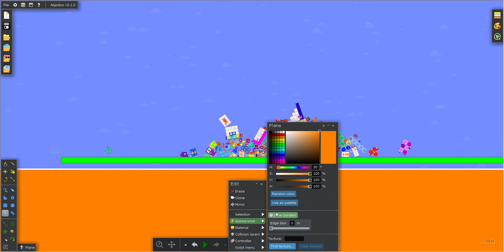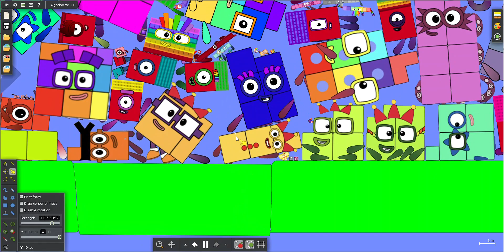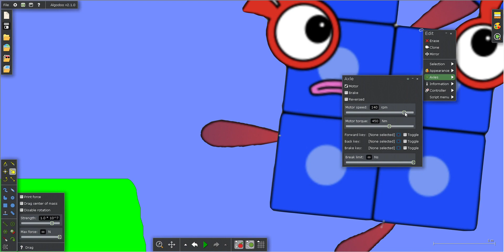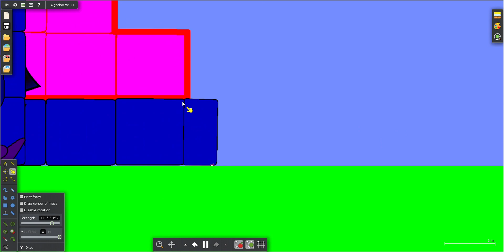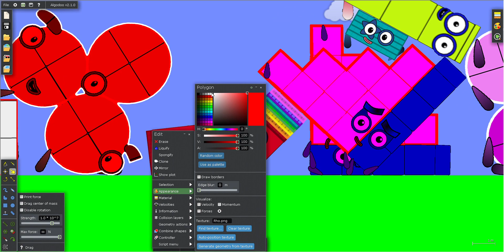Numberblocks Decimals Battle 11 in Algodoo (No Sound)